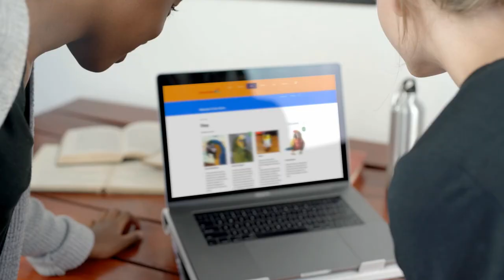A Parrots Palace . Com-introduction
a parrot Palace located in Saginaw Texas, APARROTSPALACE.COM.
Offering several bird species as well as parrot toys, parrot cages, parrot health information, including lovebirds and conures.